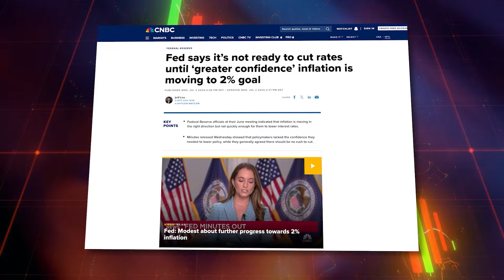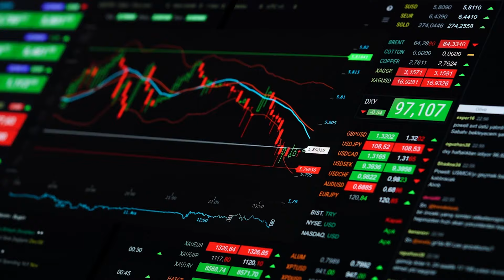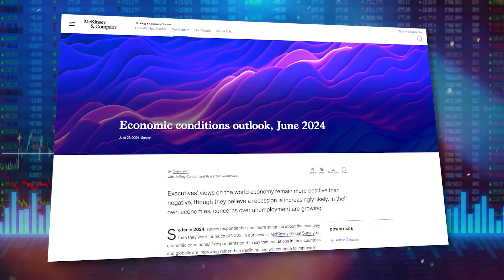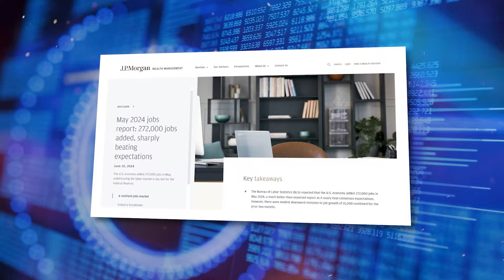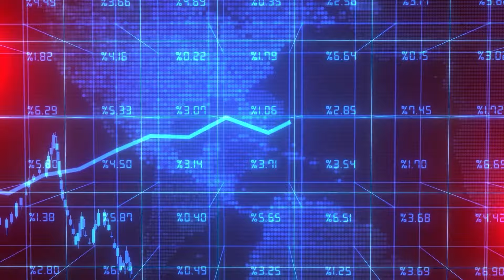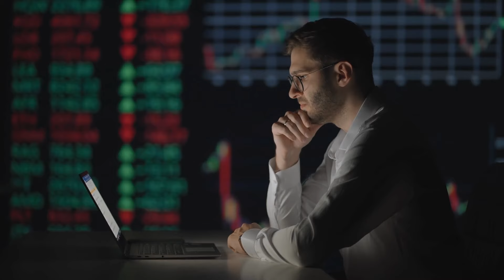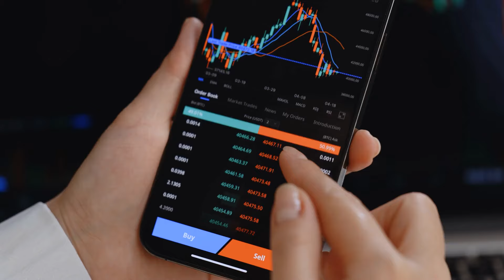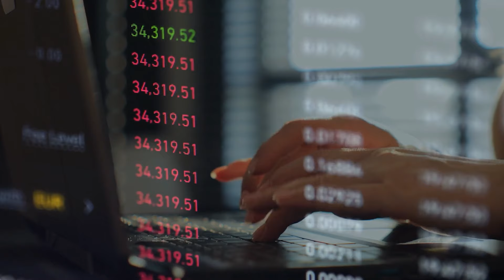Perhatikan Makro H2 2024! Ke Mana Arah Pasar? | Indonesia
Republik Rupiah bersama dengan Bali Blockchain Centre (inisiatif yg didukung pemerintah kota) menawarkan sebuah koleksi NFT Ekosistem Indonesia, dengan manfaat yg luas untuk memungkinkan akses proyek ke pasar Indonesia! 👉 Minting sudah live dan tersedia di dengan harga 0,1 ETH

🧑‍💻 KONTEN RISET MENDALAM SETIAP MINGGU 🧑‍💻

ALAMAT CRYPTOCURRENCY KAMI, Jika Mau Beri Tip 😃:
BTC: bc1qeyfw39pk9v9qe0gfxnmuahq93pzrgva9tzkrpv
ETH: 0xe805c799D0E01535E5a0D8685feEB8a6982579af
DOT: 13gUHSewXTpNPxXS1B21widTvX9ncJpJPNAFc82xYEiAbQGB